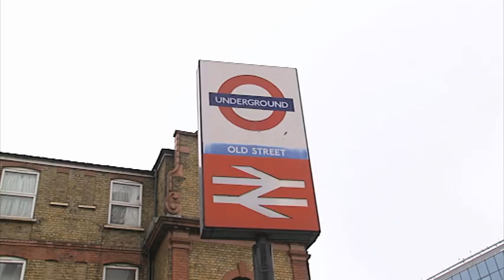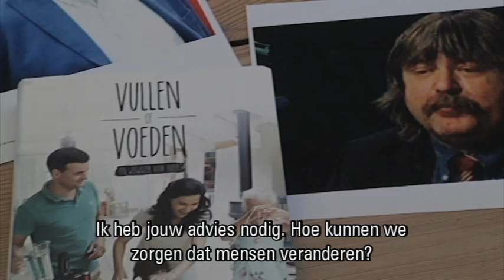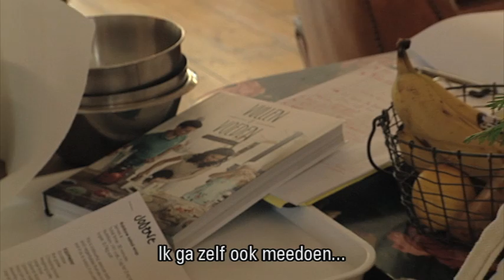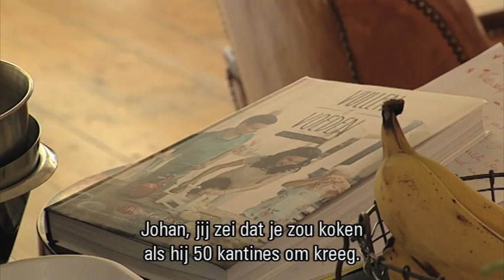Wilfred Genee bij Jamie Oliver - VI